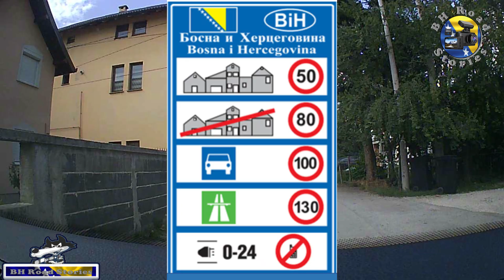Drive in Sarajevo : Dobrinja - Nedžarići 🇧🇦 Welcome to Bosnia and Herzegovina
𝐖𝐞 𝐚𝐫𝐞 𝐚 𝐘𝐨𝐮𝐓𝐮𝐛𝐞 𝐜𝐡𝐚𝐧𝐧𝐞𝐥 𝐭𝐡𝐚𝐭 𝐭𝐫𝐢𝐞𝐬 𝐭𝐨 𝐢𝐧𝐭𝐫𝐨𝐝𝐮𝐜𝐞 𝐲𝐨𝐮 𝐭𝐨 𝐁𝐨𝐬𝐧𝐢𝐚 𝐚𝐧𝐝 𝐇𝐞𝐫𝐳𝐞𝐠𝐨𝐯𝐢𝐧𝐚 𝐭𝐡𝐫𝐨𝐮𝐠𝐡 𝐭𝐫𝐢𝐩𝐬 𝐭𝐡𝐚𝐭 𝐰𝐢𝐥𝐥 𝐜𝐞𝐫𝐭𝐚𝐢𝐧𝐥𝐲 𝐛𝐫𝐢𝐧𝐠 𝐛𝐚𝐜𝐤 𝐠𝐨𝐨𝐝 𝐦𝐞𝐦𝐨𝐫𝐢𝐞𝐬 𝐭𝐨 𝐬𝐨𝐦𝐞 𝐨𝐟 𝐲𝐨𝐮.
☘️☘️☘️☘️☘️☘️ 𝐃𝐞𝐬𝐜𝐫𝐢𝐩𝐭𝐢𝐨𝐧: 𝐓𝐡𝐢𝐬 𝐫𝐢𝐝𝐞 𝐭𝐚𝐤𝐞𝐬 𝐲𝐨𝐮 𝐨𝐧 𝐚 𝐣𝐨𝐮𝐫𝐧𝐞𝐲 𝐭𝐡𝐫𝐨𝐮𝐠𝐡 𝐁𝐨𝐬𝐧𝐢𝐚 𝐚𝐧𝐝 𝐇𝐞𝐫𝐳𝐞𝐠𝐨𝐯𝐢𝐧𝐚 𝐝𝐮𝐫𝐢𝐧𝐠 𝐭𝐡𝐞 𝐫𝐢𝐝𝐞 𝐭𝐡𝐞𝐫𝐞 𝐰𝐢𝐥𝐥 𝐛𝐞 𝐯𝐚𝐫𝐢𝐨𝐮𝐬 𝐬𝐢𝐭𝐮𝐚𝐭𝐢𝐨𝐧𝐬.☘️☘️☘️☘️☘️☘️
  • ⚜️ 🌸🌼🌺🌷🏡🍃🇧🇦 The most visited tourist destination...
📍 Beautiful Bosnia and Herzegovina is complete as an open museum
𝐓𝐡𝐚𝐧𝐤 𝐲𝐨𝐮 𝐟𝐨𝐫 𝐛𝐞𝐢𝐧𝐠 𝐚 𝐩𝐚𝐫𝐭 𝐨𝐟 𝐨𝐮𝐫 𝐜𝐨𝐦𝐦𝐮𝐧𝐢𝐭𝐲 𝐚𝐧𝐝 𝐰𝐞 𝐡𝐨𝐩𝐞 𝐭𝐨 𝐜𝐨𝐧𝐭𝐢𝐧𝐮𝐞 𝐞𝐧𝐭𝐞𝐫𝐭𝐚𝐢𝐧𝐢𝐧𝐠 𝐲𝐨𝐮 𝐰𝐢𝐭𝐡 𝐨𝐮𝐫 𝐞𝐩𝐢𝐜 𝐯𝐢𝐝𝐞𝐨𝐬!